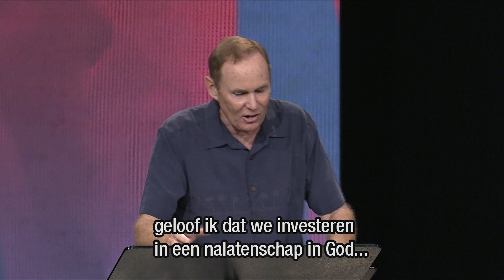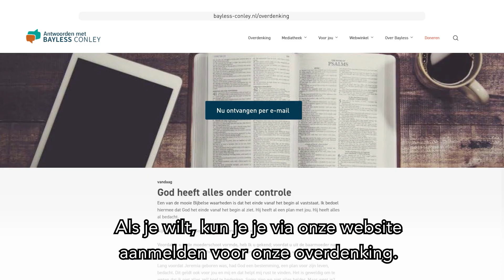6 Eigenschappen voor een prachtig leven – Bayless Conley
Hoe kan een prachtig leven succesvol zijn? Hoe kunnen we een leven van betekenis opbouwen in de tijd die we op deze aarde hebben? In deze uitzending onthult Bayless Conley zes eigenschappen waardoor je een leven zult leiden dat in Gods ogen prachtig is voor jou en de mensen om je heen.

Als een volgeling van Jezus ben je geroepen om naar voren te komen en alles te doen wat in je macht ligt om Gods Koninkrijk te bouwen. Als je deze zes eigenschappen verwerft, zullen je geloof en je leven in geen geval onopgemerkt blijven.